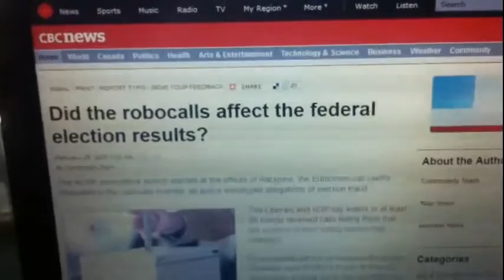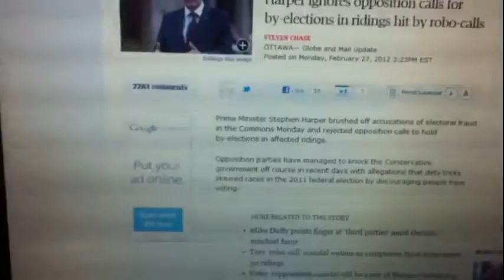Why the UK Election Results are the Worst in History.